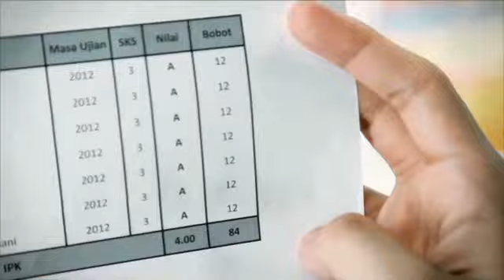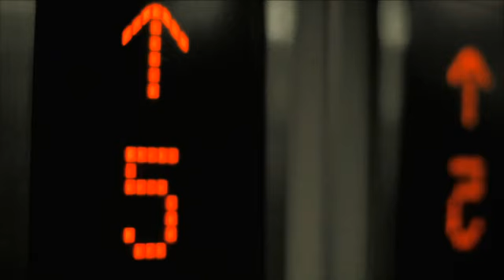Astra Credit Companies - "Kesempatan Tanpa Batas"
a muvell studio production. Shoot with Canon 5D Mk II

director FAJAR RAKHMAT. producer BRAMASTA JUAN SASONGKO. asst. director YONATHAN WIDODO. dop ZETA ALFA MAPHILINDO. art DON VARGAS. make up OCHI. wardrobe NADIA SAHARA production support. HERU, BAYU. editor IBNU FAJAR. motion graphic artist GILANG RASAQI

Terima kasih untuk semua pihak yang telah mendukung proses produksi ini. or join or FB group at muvell studio